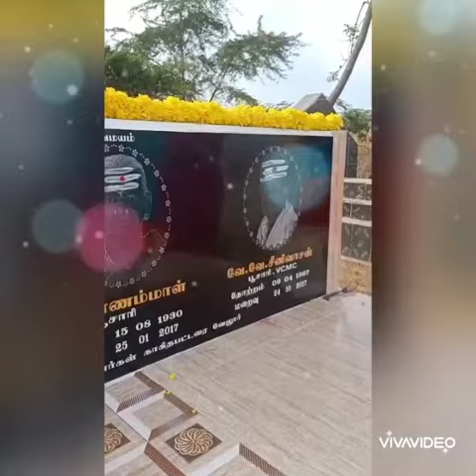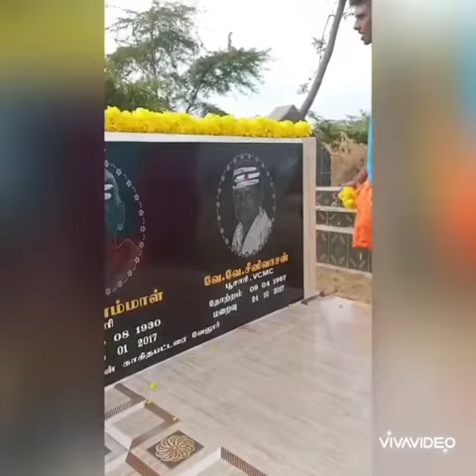Mayanakollai in Vellore 2020 part 3 ஸ்வர்ணா அபிஷேகம்